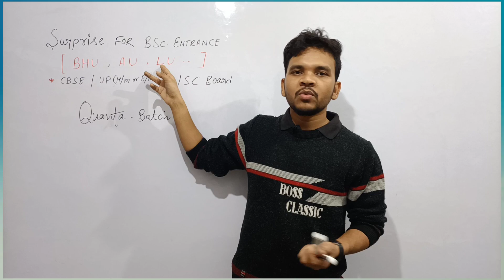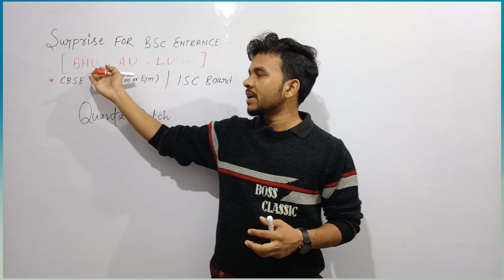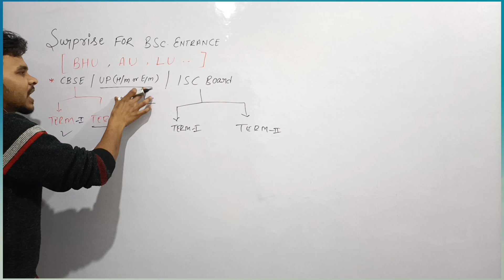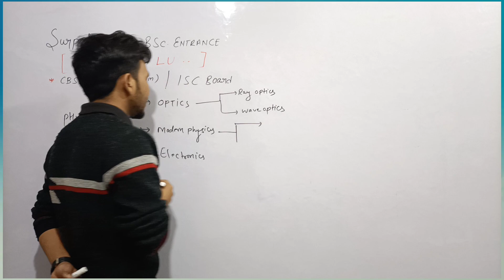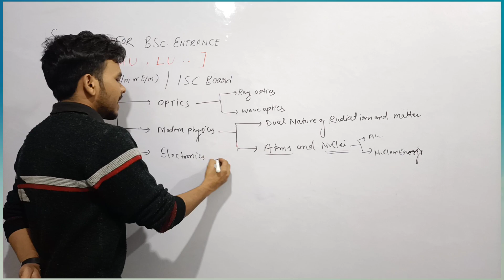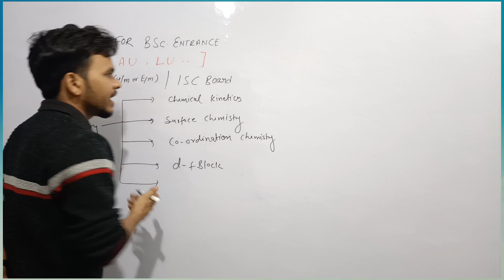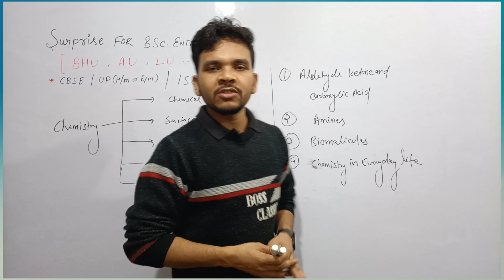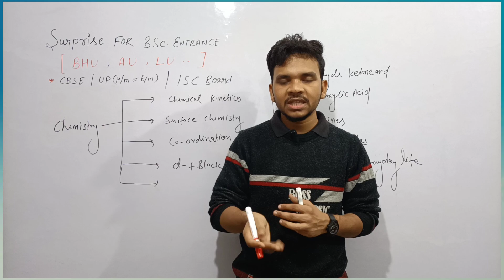Quanta batch for BSc Entrance | LU | BHU BSc. Entrance 2022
- how to crack bsc entrance 2022
bhu BSC entrance math lecture
1) Lucknow university entrance 2022
1) lucknow admission form date 2022
2) lucknow University bsc entrance syllabus 2022
3) banaras hindu university examination form date
4) bhu entrance form 2022
5) lucknow university  bsc ka exam kab re tak hoga
6) lucknow university exam news 2022
7) lucknow university examination online form 2022
8) Lucknow university admission 2022
9) lucknow university form 2022
0) lucknow university hostel today
 new exam date, Lucknow university change examination schedule 2022, Lucknow university new notice 2022